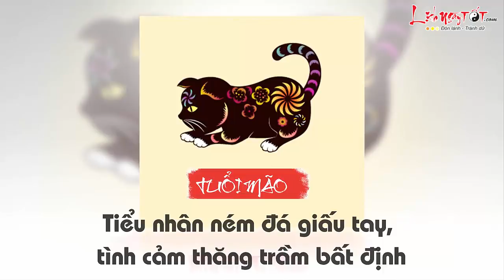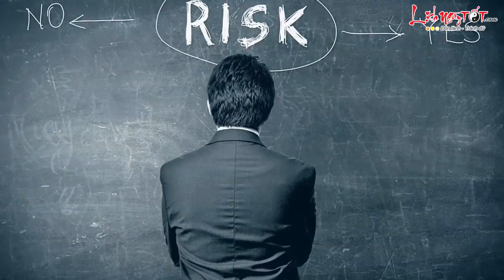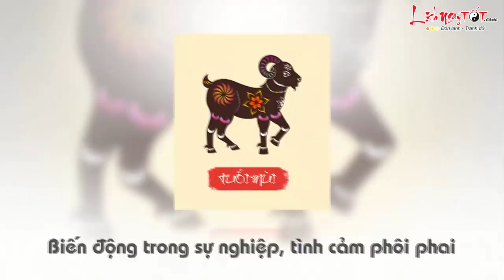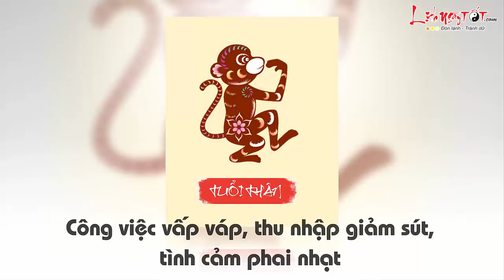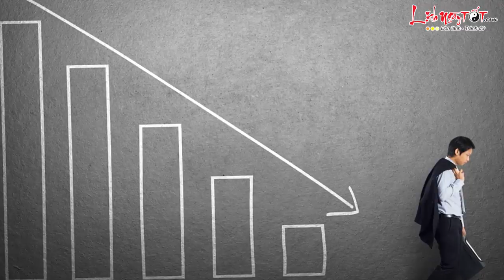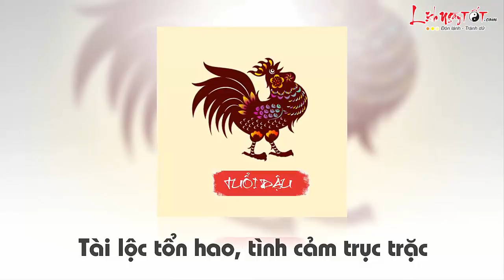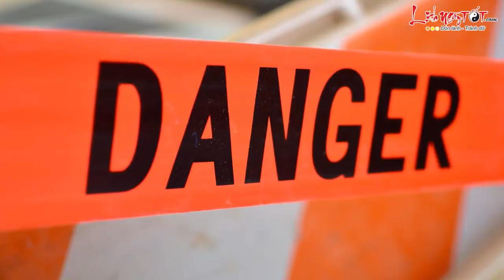Tử vi 12 con giáp - VẬN HẠN tháng 7 Âm lịch năm 2017 của 12 con giáp I Cực Đúng Cực Chuẩn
Tháng 7 âm lịch, tháng cô hồn đã tới ngoài ngưỡng cửa, bạn đã sẵn sàng đón nhận chưa? Trong tháng này bạn có thể gặp những vận hạn gì? Hãy để Lịch ngày tốt nhắc bạn những vận hạn trong tháng 7 âm tới của 12 con giáp ngay sau đây nhé!

Trong tháng 7 âm lịch, vận trình tình cảm của người tuổi Tý có khá nhiều biến động, nhất là khoảng đầu tháng và giữa tháng. Đặc biệt, bản mệnh có điềm tiểu nhân phá hoại, kẻ thứ 3 muốn chen chân vào hạnh phúc lứa đôi.

“Bát đũa còn có lúc xô”, dù yêu thương rất nhiều nhưng giữa hai bạn vẫn còn tồn tại nhiều mâu thuẫn, bất đồng. Những ngày đầu nồng thắm trôi mau, đôi lứa bên nhau nhưng tranh cãi liên miên không hồi kết. Đây chính là lỗ hổng trong chuyện tình cảm, dễ bị kẻ thứ 3 ở bên ngoài lợi dụng thời cơ phá hoại hạnh phúc của người tuổi Tý.

Mời bạn xem thêm video Tử vi tháng 7 âm lịch năm 2017 của 12 con giáp để biết chi tiết vận trình sự nghiệp, tài lộc, sức khỏe, tình yêu tại đây nhé